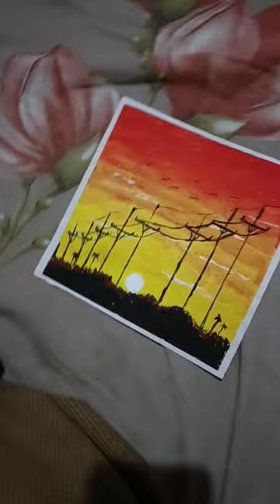It is my son's SABI RAHUL first Nature's painting❤️